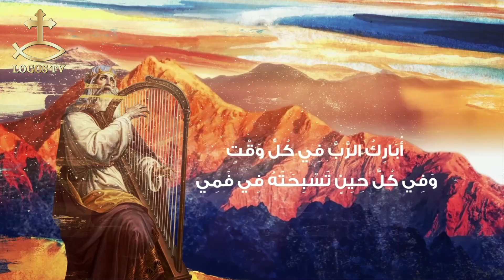صلوا كل حين - الحلقة الثانية والأربعون - مزمور 42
إعداد وتقديم أ / عماد فوزي